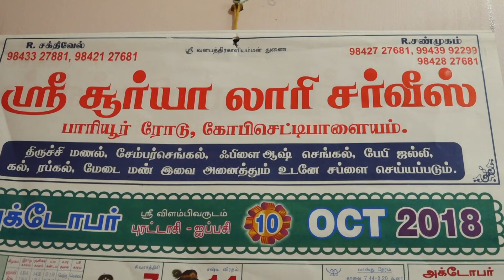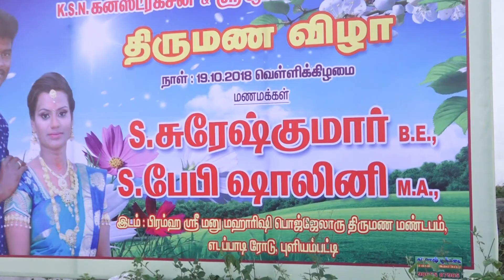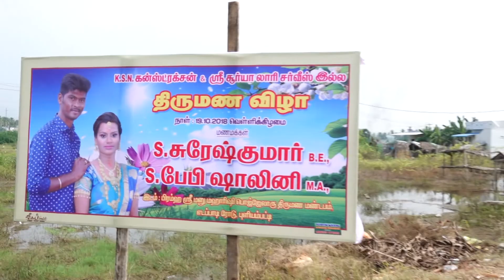Suresh weds Shalini / Wedding highlight video / Gobichettipalayam / Erode district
MAJESTIC STUDIO